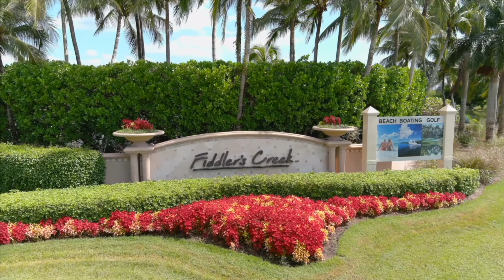Gorgeous Naples FL Home With Outdoor Oasis | Full Tour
Newly Listed:
Furnished 3-bed plus den, 3-bath home that exudes curb appeal with its lush landscaping, paver driveway, and charming entrance. You're greeted by a tray ceiling foyer, leading into an open living and dining area that seamlessly adjoins the gourmet kitchen. High 910 ceilings, elegant crown molding, impact windows, and tile floors enhance the homes luxurious feel. The kitchen boasts white cabinets, granite countertops, herringbone subway backsplash, and stainless appliances including a gas cooktop. A large 4-seater island and walk-in pantry add to the functionality. Outside you'll find an extended screened lanai, complete with a built-in gas grill and hood, beverage cooler, and a 4-seater bar. Adjacent to the outdoor kitchen is a seating and dining area with a gas fireplace. The outdoor living space extends to a saltwater pool with sun shelf and spa, creating a private oasis. Additional perks include extended 2-car garage with epoxy floor, Generac 24kW home generator, and custom closets by Closet Innovations. Fiddlers Creek residents enjoy golf, fitness center, tennis, pickleball, bocce, spa, sauna, dining, and a resort pool. Golf, beach, and marina memberships available.

9630 Campanile Cir
3 Beds | 3 Baths | 2,283 Sq Ft